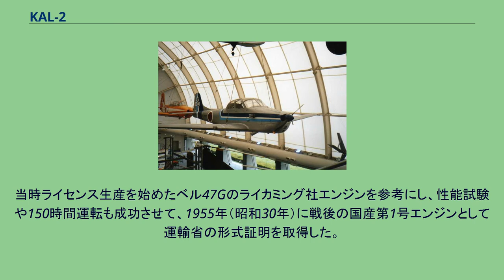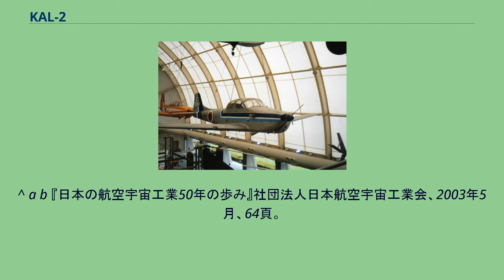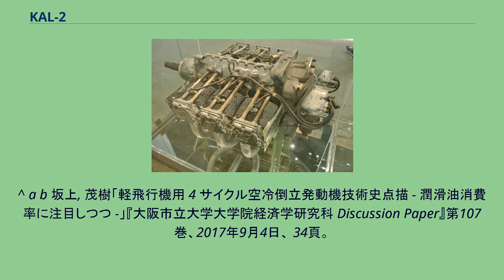KAL-2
KAL-2 所沢航空発祥記念館にて撮影 KAL-2（カル・ツー、ケイエイエル・ツー）は、日本の航空機メーカー、川崎航空機（現在の川崎重工業）が製作したレシプロエンジンの連絡機。
K・Aは川崎航空機、Lは連絡機の略。
1954年（昭和29年）に保安庁は防衛庁に改編されることとなったが、練習機導入をめぐって対立した川崎航空機と富士重工業に対して多座席連絡機の製作を依頼した。
川崎はKAL-1とKAT-1の経験を踏まえ、設計を一から見直した5座席の機体「KAL-2」を2機製作、1号機は11月に初飛行、12月に2号機も初飛行し、同月に発表した後、1号機を海上自衛隊、2号機を航空自衛隊にそれぞれ納入して返答を待った。
一方、富士は自社でライセンス生産していたT-34Aの座席数を増やしたLM-1を開発し、同じく納入した。
1955年（昭和30年）になって審査が本格的に行われた結果、同庁は9月、練習機として採用したT-34Aと部品が共通していることを理由に富士のLM-1を採用、川崎は再び敗北した。
二度にわたって敗北した川崎は、アメリカ合衆国の技術力を学ぶために以降は富士や三菱重工業と同じく、積極的にライセンス生産の道を歩む。
独自の練習機開発はT-4練習機でようやく実現した。
海上自衛隊の1号機は解体されてしまったが、2号機は1964年（昭和39年）に陸上自衛隊へ移管、後に埼玉県所沢市の所沢航空発祥記念館（所沢航空記念公園内）が譲り受けた。
海上自衛隊のKAL-2 KAT-1をベースに設計を見直しており、全金属製で近代的な前輪式・引込脚を採用した。
主翼はKAT-1と同様のものを使用した上で、機体強度を向上し、ある程度までの高等飛行を可能とした。
また、キャビンは操縦席周囲を気泡型のキャノピーとし、視界を向上させ、また、乗員2人に乗客3人の5人乗りとした。
カワサキワールドに展示されている試作エンジン 川崎は1953年（昭和28年）から国産レシプロエンジンKAE-240の開発を進めていた。
設計開発は永田大典、牧角稠が担当。
当時ライセンス生産を始めたベル47Gのライカミング社エンジンを参考にし、性能試験や150時間運転も成功させて、1955年（昭和30年）に戦後の国産第1号エンジンとして運輸省の形式証明を取得した。
川崎はベル47Ｄの他、KAL-2に国産エンジンを搭載し、純国産ブランドを回復しようとしていたが、エンジン開発が遅れたために試作機はライカミングのエンジンを搭載した。
そこで、制式採用されたときには、量産機にKAE-240を搭載しようと計画したが、結局不採用に終わったため、エンジン開発も中断された。
KAE-240は空冷式水平向対向6気筒、出力は240馬力であった。
耐久試験用の試作機が岐阜県各務原市の岐阜かかみがはら航空宇宙博物館で、KAT-1練習機とともに展示されている。
仕様 ^ a b “平成30年8月「川崎 KAL-1 連絡機」”. 各務原市. 2020年3月26日時点のオリジナルよりアーカイブ。
2020年3月26日閲覧。
^ a b 『日本の航空宇宙工業50年の歩み』社団法人日本航空宇宙工業会、2003年5月、64頁。
^ a b 大槻幸雄『純国産ガスタービンの開発―川崎重工が挑んだ産業用ガスタービン事業の軌跡』三樹書房、2015年9月1日、35頁。
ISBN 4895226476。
^ a b 坂上, 茂樹「軽飛行機用 4 サイクル空冷倒立発動機技術史点描 - 潤滑油消費率に注目しつつ -」『大阪市立大学大学院経済学研究科 Discussion Paper』第107巻、2017年9月4日、 34頁。